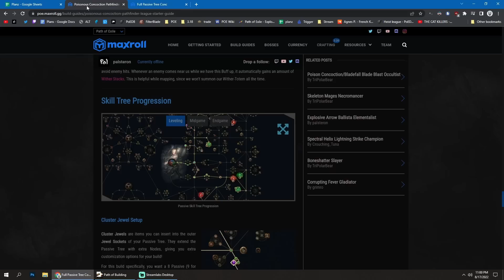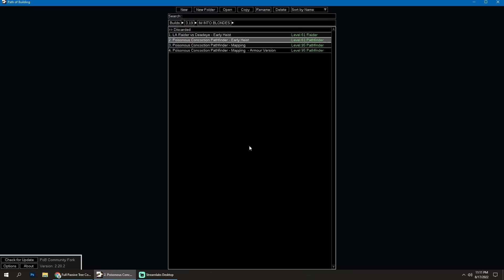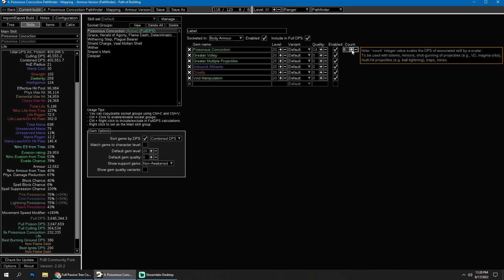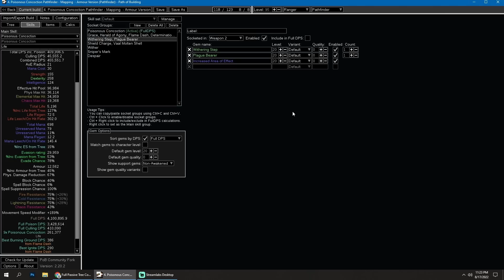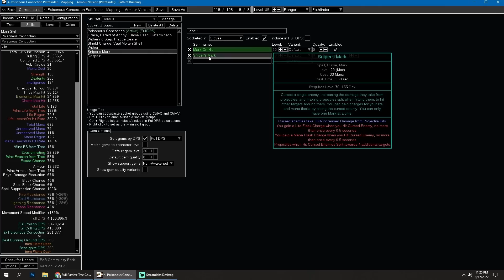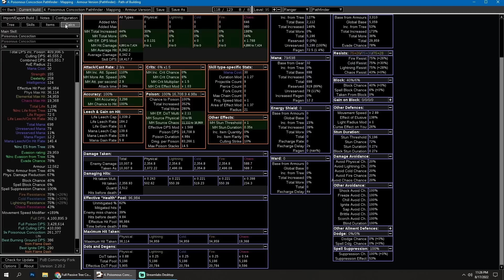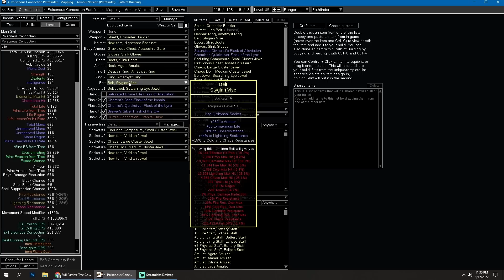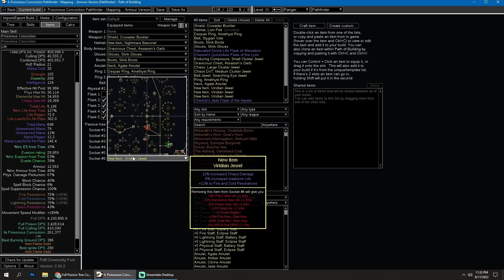[POE 3.19] POISON CONCOCTION PATHFINDER - MY LEAGUESTARTER BUILD FOR THE LAKE OF KALANDRA EXPANSION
Poisonous Concoction Pathfinder is a fast, cheap and reliable leaguestarter build for the 3.19 Lake of Kalandra expansion.

00:00 Intro
00:35 Reasoning behind my pick
01:54 Test results - Deadeye vs Raider LA for early heist
03:24 Pathfinder Early Heisting
04:13 The WRONG Passive skill tree - useful insights
09:02 The CORRECT Passive skill tree
12:35 Ascendancy Point order
14:21 Leaguestarter PoB
16:10 Get Cluster Jewels Early!
17:17 Early Anoints
18:00 Passive tree explanation
23:16 Skill Gems explanation
28:11 Gear explanation
35:53 Summary

(includes leveling progression trees and notes for leveling gem setups)